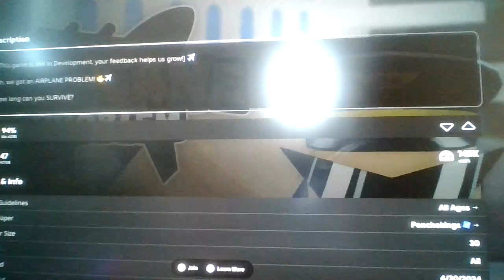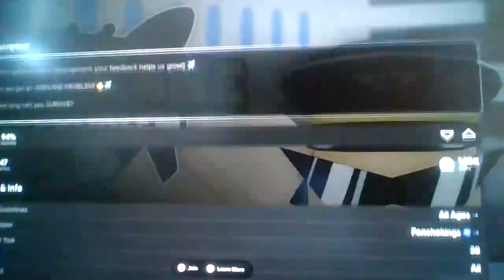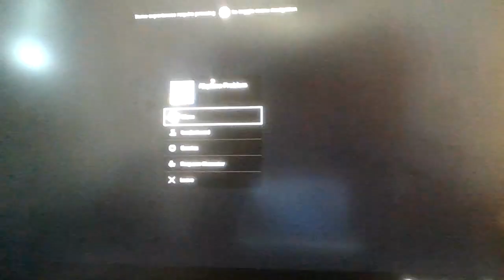Roblox Airplane Problem!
We're about to have an "airplane problem"
Get it? bc in the roblox game we're in an airplane like those airplane stories? and we need to survive many events in the airplane, like an airplane problem, it's so funny isn't it? So funni!!!
HAHAHAHAHAHAHAHAHAHAHAHAHAHAHAHAHAHAHAHAHAHAHAHAHAHAHAHAHAHAHA
(What's the point in life...)